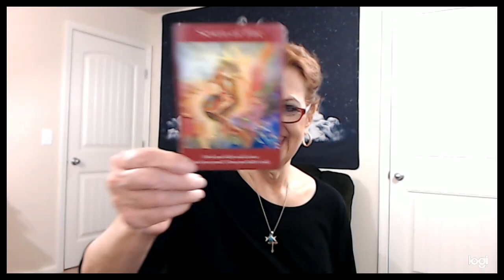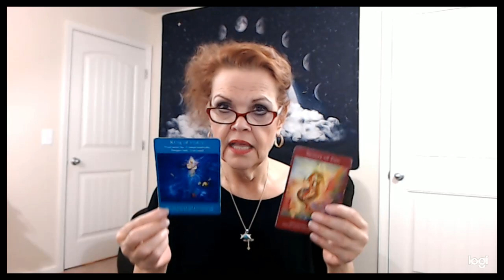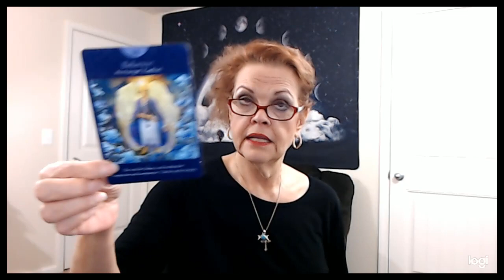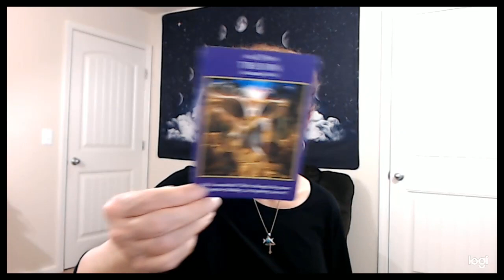Gemini March 20, 21, 22, 2020 YOU Let It Out!